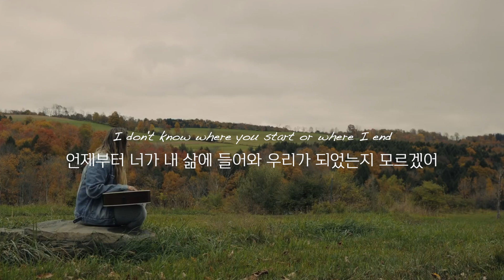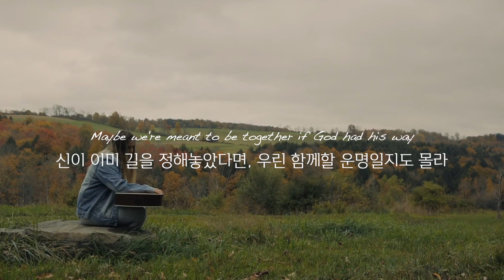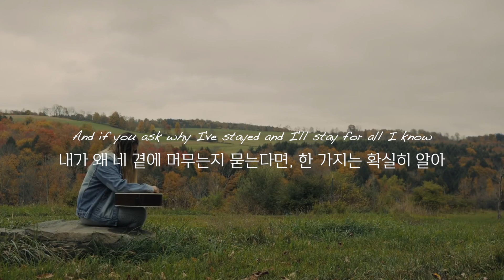첼시 커틀러 // 영원히 너의 사랑을 원해 : Chelsea Cutler - the stars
𝙸 𝚍𝚘𝚗'𝚝 𝚔𝚗𝚘𝚠 𝚠𝚑𝚎𝚛𝚎 𝚢𝚘𝚞 𝚜𝚝𝚊𝚛𝚝 𝚘𝚛 𝚠𝚑𝚎𝚛𝚎 𝙸 𝚎𝚗𝚍
언제부터 너가 내 삶에 들어와 우리가 되었는지 모르겠어
𝙸 𝚍𝚘𝚗'𝚝 𝚔𝚗𝚘𝚠 𝚠𝚑𝚎𝚗 𝚎𝚗𝚘𝚞𝚐𝚑'𝚜 𝚎𝚗𝚘𝚞𝚐𝚑
언제쯤 이정도면 충분하다고 말할 수 있을까

처음으로 누군가와 영원히 함께 하고 싶다는 생각, 매일 아침 여전히 이 사람과 함께 있고 싶다는 생각을 하며 쓴 곡이에요!
'우린 운명이야. 그것은 별에 쓰여 있어' 진심이 되기 전까지는 진심이 아니었지만,
'아, 어쩌면 내가 정말 이런 말들을 믿기 시작한 걸지도 몰라'라는 생각이 들었다고 합니다!
별에 우리의 사랑이 쓰여있다는 가사는 너무 멋진거 같아요🌟